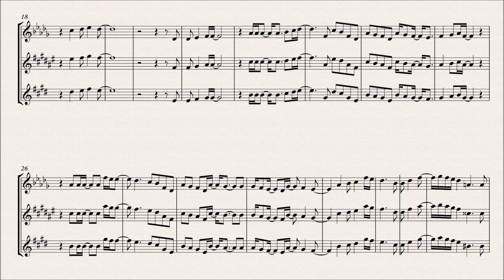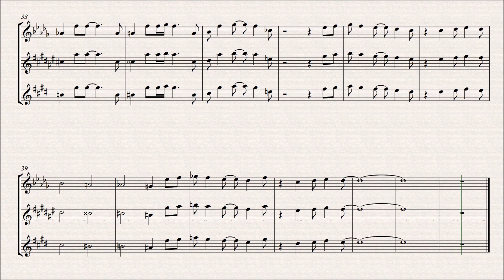How to Play "Cancer" Sheet Music and Backing Track - My Chemical Romance - Tutorial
Alto Sax (Eb Instruments) First Line
Tenor Sax (Bb Instruments) Second Line
C Instruments Third Line